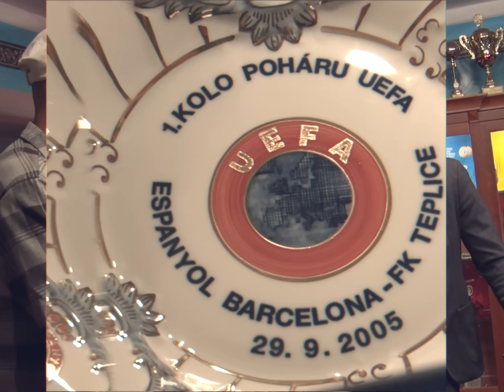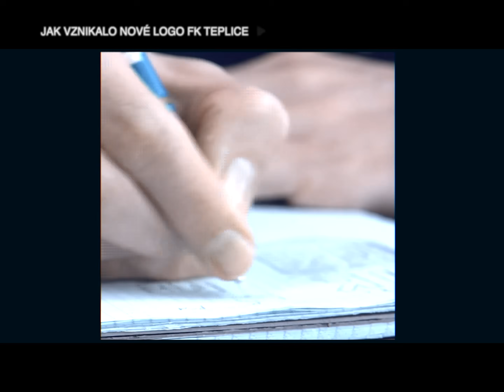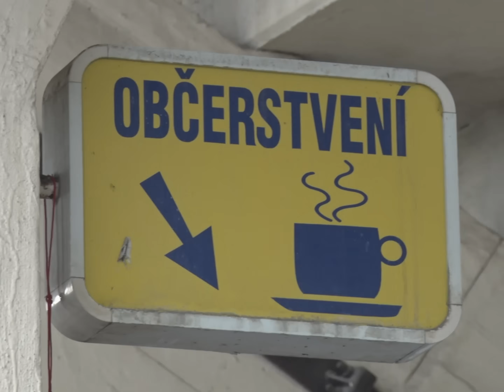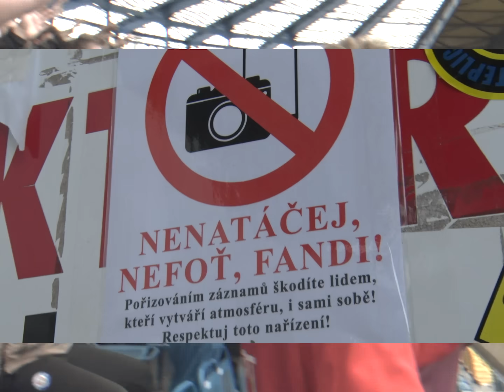V ZÓNĚ S TK27 | RESTART TEPLIC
Byl to jeden z mála momentů od konce v Teplicích před rokem, kdy Tomáš Kučera pocítil, že mu profesionální fotbal chybí. “Osm let je osm let. Moc si na tyhle pocity nepotrpím, ale teď to cítím,” říká na tribuně Stínadel v novém díle V zóně s TK27. Za posledních dvanáct měsíců se na severu Čech změnilo spoustu. Klub zažil úspěšný restart a rebrand, chytla se divácká vlna - a možná se v Teplicích chystají další velké věci.

Když Tomáš Kučera při natáčení s iSport TV vchází do útrob Stínadel pozdravit své bývalé spoluhráče a kolegy z klubu, vítají ho rozzáření členové realizáku doslova s otevřenou náručí. “Dáváme ti dva měsíce,” říká Kučerovi s úsměvem v koutku oka kouč Zdenko Frťala. “Na co?” opětuje mu dotazem dnes záložník Ústí nad Labem. “Na smlouvu. Ještě jeden, dva fesťáky, nějaký vedlejší úvazek, a jdeme na to,” kření se kouč.